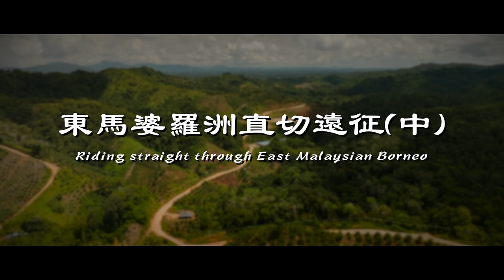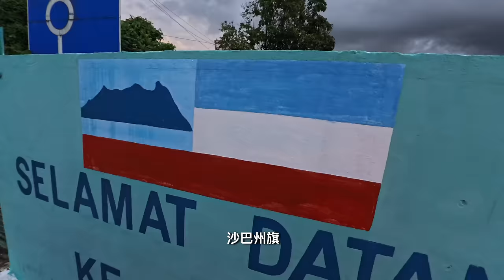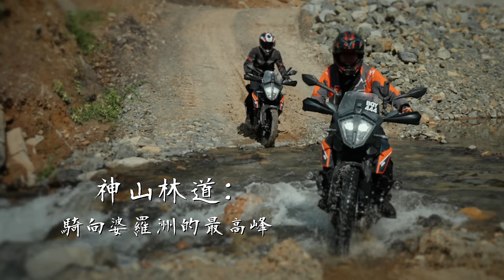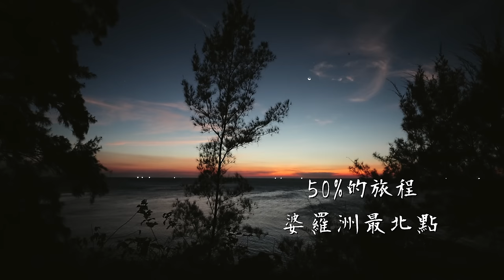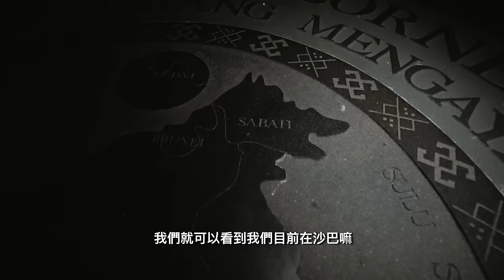東馬婆羅洲遠征：跨越汶萊國境與沙巴州界，騎向東南亞第一高峰｜東馬婆羅洲 (中)｜Loot2魯特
在美里過了一個晚上後
今天我們即將騎車
由東馬穿越汶萊國境
從砂拉越進入沙巴
展開這個連在地人都非常陌生的長途穿越！
夜騎東馬Off-Road真的通體舒暢R！

使用期限至7月15日止

以及Tay Motors鄭老闆

拍攝器材：
DJI Action3、Action4
Insta 360 X3、AcePro
FUJIFILM-XT5
Sony A7S3

騎乘車輛：
KTM 390 ADV
KTM 250 ADV